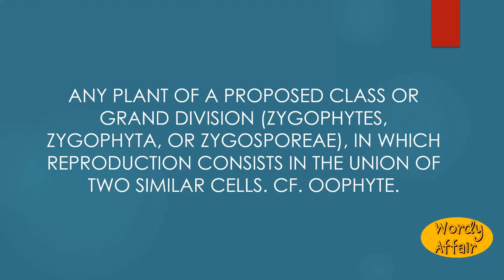Zyophyte Meaning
Any plant of a proposed class or grand division (Zygophytes, Zygophyta, or Zygosporeae), in which reproduction consists in the union of two similar cells. Cf. Oophyte.

In this video, you will learn "Zyophyte" Meaning and pronunciation in English.

Wordy Affair